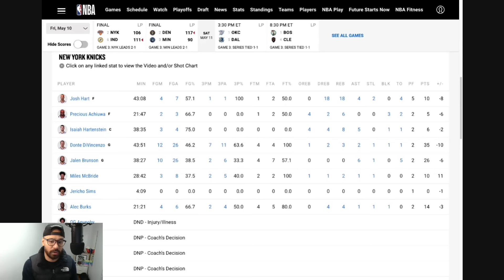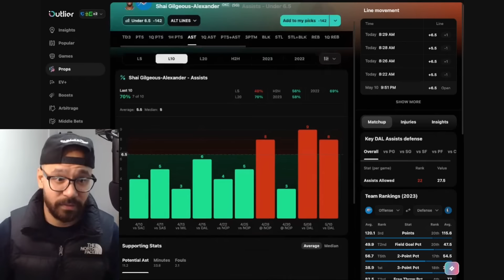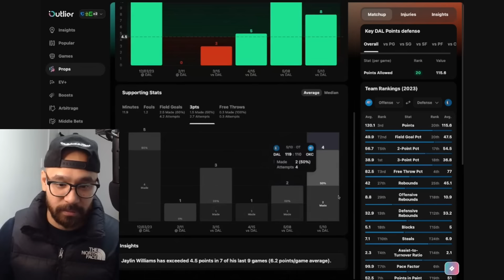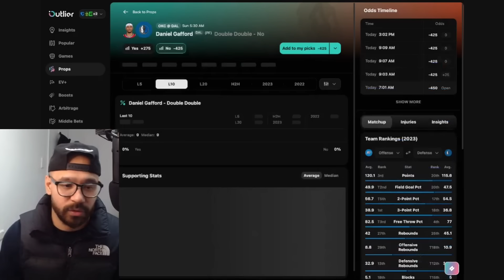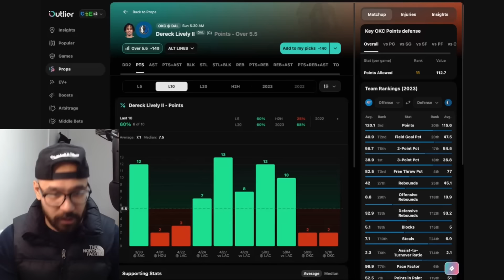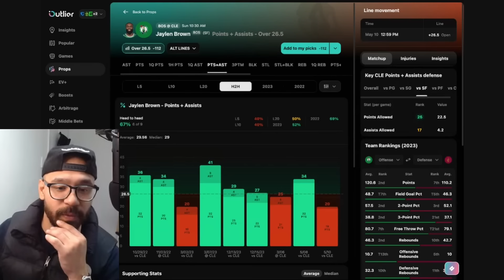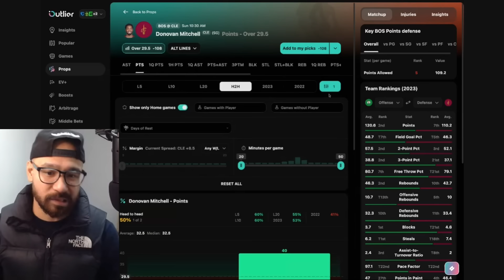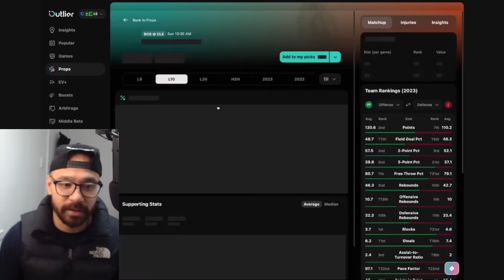NBA Player Prop Previews, Parlays & Best Bets!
In this video, i share detailed analysis on each and every game and share my best bets.

00:00 Lets Go!
08:56 Mavs vs Thunder
42:38 Announcement
43:58 Celtics vs Cavaliers

👍 If you enjoyed this video and found our tips valuable, please give us a thumbs up, share it with your fellow basketball fans, and leave a comment with your thoughts and predictions. We love hearing from our community.